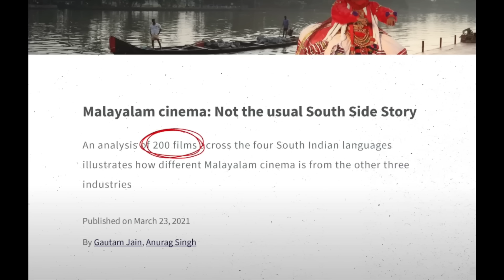പെട്ടിക്കടവുഡ് ഇന്ത്യ കീഴടക്കുമ്പോൾ ! | Mallu Analyst | Analysis